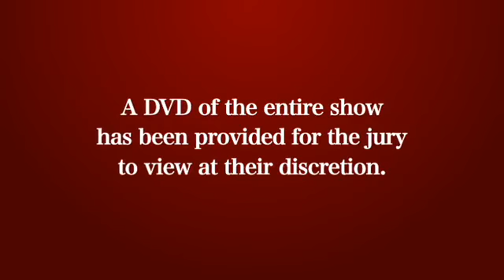MACYS Yes Virginia Case Study